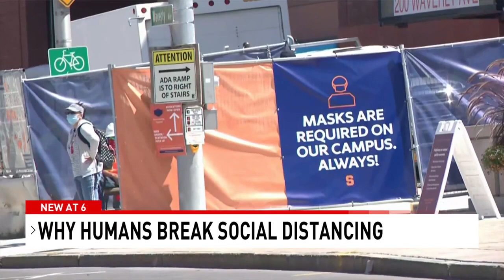Shocking Syracuse Footage Reasons By a Behavior Analyst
A Board Certified Behavior Analyst was asked his opinion on WHY this is happening at many universities across the United States.

#1 Amazon Best Selling book "Behavioral Karma: The 5 Scientific Laws of Life & Leadership

Brett DiNovi is the founder & CEO of the largest award-winning Behavioral Consultation/Organizational Behavior Management (OBM) group on the East Coast of the United States. Brett DiNovi & Associates & all subsidiaries deploy consultants across more than 300 schools/organizations using the principles of applied behavior analysis to help people varying from students with developmental disabilities to coaching leaders of industries worldwide.